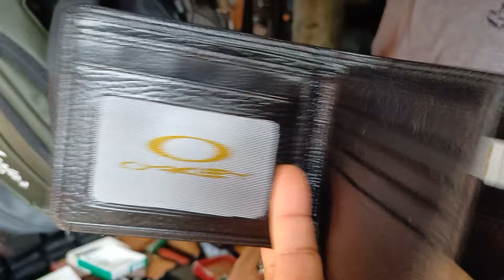KOPER,TAS,DOPMPET,IKAT PINGGANG SERBA KULIT MURAH 0888 0997 0738